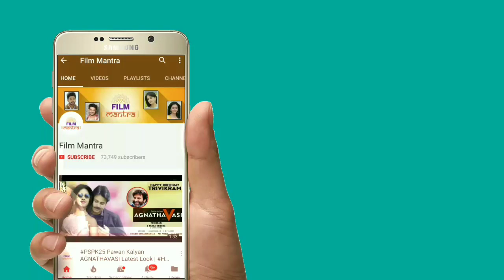See Chiranjeevi Confirmed Ramcharan Gang Leader Movie Remake With Star Director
See Chiranjeevi Confirmed Ramcharan Gang Leader Movie Remake With Star Director | Ramcharan